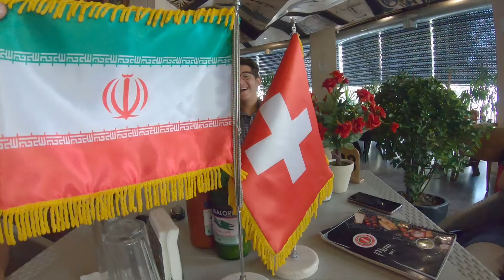World cycle tour - A year on a bike in 60 seconds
One minute about my world cycle tour along the earth. A tiny excerpt from a year of cycle touring around the world.
From March 2019 to April 2020 I cycled from Switzerland along the old Silk Road to Vietnam.
Read more about the places I’m in, the people I met or the struggles from the road. I’m glad to have you on board!